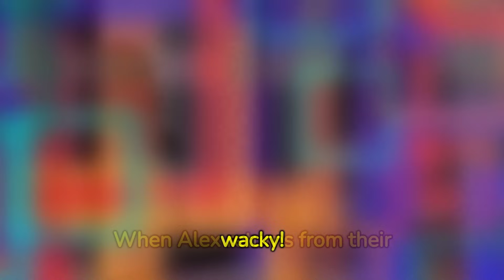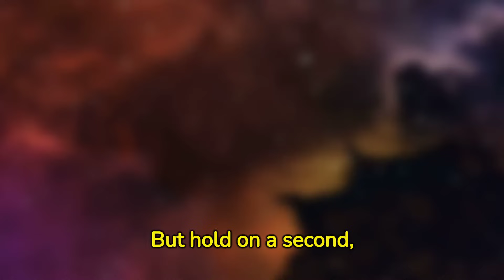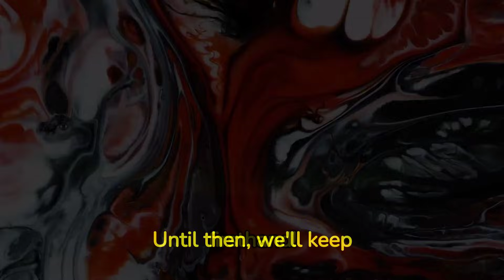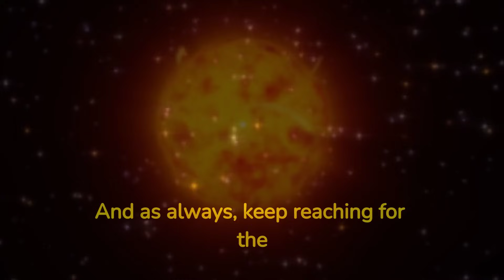Time Travel Reality?! The Mind-Blowing Twin Paradox Explained! As my grandma said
@AsMyGrandmasaid    she is special ;)

Dive into the universe's wildest secret: The Twin Paradox! 🌌

Ever wondered how traveling at the speed of light could turn your twin into your grandparent?

Discover Einstein's mind-bending theory that's not just sci-fi – it's reality!

Hey everyone! We've partnered with Alliexpress to bring you an exclusive offer. If you love your grand ma, you won't want to miss this. A tshirt to tell her

🔥 Every purchase through our link supports the channel, allowing us to continue bringing you amazing content.

🔗 Exciting Resources Just For You!

TextCortex
Unlock the power of AI to create high-quality content effortlessly with TextCortex! Whether you're looking to enhance your writing or generate content efficiently, TextCortex is your go-to solution. Start your journey to seamless content creation

Fliki.ai
Elevate your business with Fliki.ai! Discover a range of tools designed to optimize your business processes and drive your success. Explore what Fliki.ai has to offer and empower your business now

TestingTime
Improve your products with valuable user insights from TestingTime! Connect with your target audience, gather feedback, and enhance your user experience. Begin your journey to product perfection with TestingTime

Thank you for your support and for being a valued part of our community. Let's continue to learn, grow, and create beautiful memories together, just as grandma would have wanted! 🌺